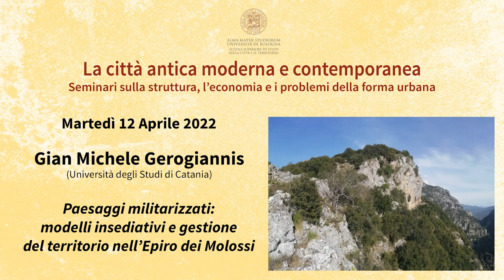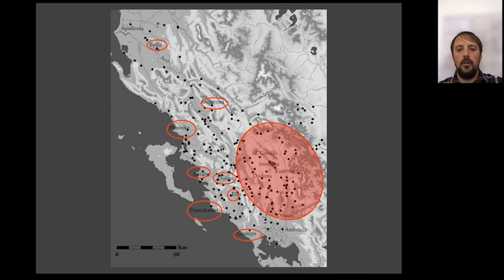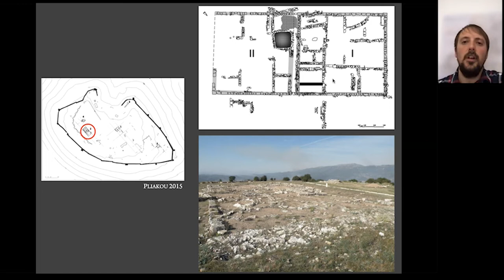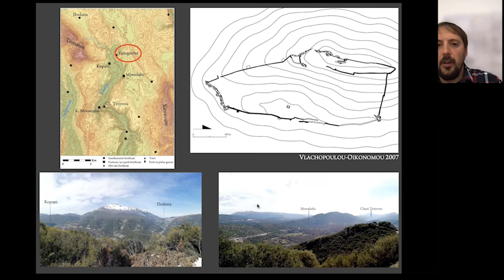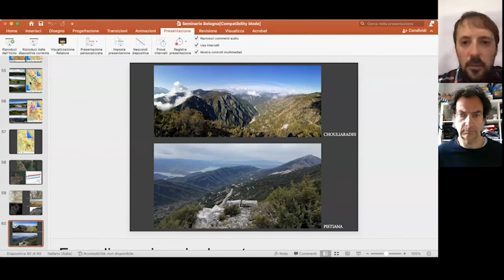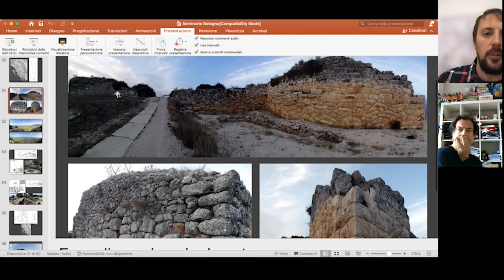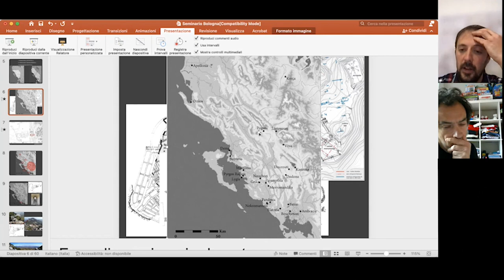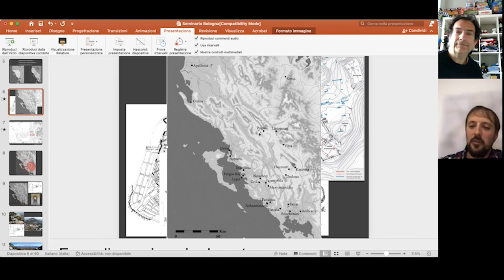Paesaggi militarizzati: modelli insediativi e gestione del territorio nell’Epiro dei Molossi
Seminario di Gian Michele Gerogiannis (Università degli Studi di Catania).
Nell’ambito di “La città antica moderna e contemporanea”, ciclo di seminari sulla struttura, l’economia e i problemi della forma urbana.

L’Epiro, come noto, è costituito da un territorio difficile, montagnoso, con le pianure situate principalmente nelle aree costiere o in alcune valli fluviali oppure nei bacini, come quello di Ioannina. Si tratta di un vasto territorio in cui vivevano più componenti etniche, raggruppabili nei tre maggiori gruppi dei Caoni, Molossi e Tesprozi, ma che comprendevano all’interno altre e numerose realtà locali. In questo quadro com- plesso, spesso, risulta difficile la semplice definizione di un sito, poiché gli unici dati disponibili sono costituiti dai circuiti murari e da poche altre testimonianze archeologiche, quasi sempre nascoste dalla fitta vegetazione. Risulta arduo persino individuare, in molti casi, il concetto stesso di città, che soprattutto in Molossia, ma anche in Caonia e in Tesprozia, sembra confondersi e perdersi in molteplici sfumature, in base al periodo cronologico preso in esame. Il minimo comune denominatore di questo territorio, comunque, è la presenza capillare delle fortifi- cazioni, che sono il frutto di un processo di militarizzazione territoriale avvenuto per decisione sia di un’amministrazione centrale, riferibile alla dinastia degli Eacidi, sia locale. È verosimile che questi due livelli, tra la fine del IV e l’inizio del III secolo, abbiano finito per convergere e dirimersi in un paesaggio omogeneo, fortificato.

Gian Michele Gerogiannis, laureato in Archeologia Classica presso la Sapienza, Università di Roma. Nel 2016 ha conseguito il diploma di Scuola di Specializzazione in Beni Archeologici presso l’Università della Basilicata, sede di Matera, con la tesi Foro Triangolare a Pompei. Nuove ricerche nel co- siddetto Heroon. Nel 2021 ha terminato il Dottorato in Scienze Storiche, Archeologiche e Filologiche presso l’Università di Messina, con la tesi Modelli insediativi e di difesa del territorio in Epiro. È cultore della materia in Archeologia Classica presso l’Università di Catania (DISUM), con la quale partecipa a diversi progetti e scavi archeologici, tra cui Agrigento, Pompei e l’Epiro. I suoi studi sono concentrati principalmente sullo studio della città antica e sull’analisi del paesaggio ellenistico, con particolar riguardo alle fortificazioni, ma anche sullo studio della cultura materiale. È autore di diverse pubblicazioni scientifiche, tra cui una monografia tratta dalla tesi di dottorato (L’Epiro dei Molossi. Difesa e gestione del territorio).